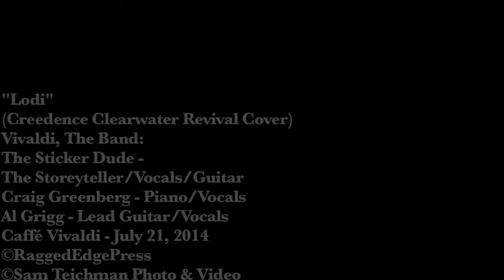Lodi (Creedence Clearwater Cover) "Vivaldi" (The Sticker Dude & Friends)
Vivaldi, The Band:
The Sticker Dude - The Storeyteller/Vocals/ Rhythm Guitar
Craig Greenberg - Piano/Vocals
Al Grigg - Lead Guitar/vocals
Video by Sam Teichman